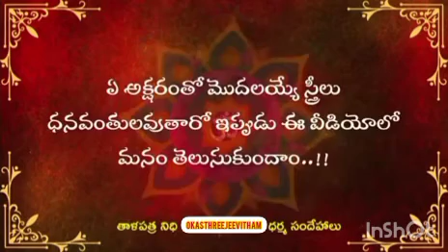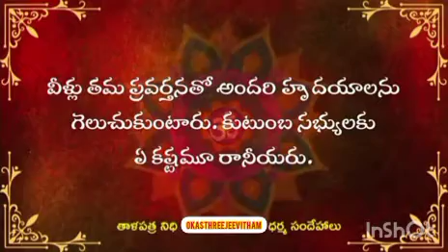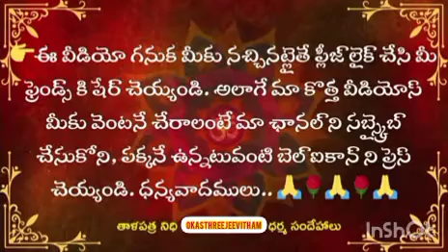ఈ పేర్లు ఉన్న స్త్రీలు కోడలిగా వస్తే అతింటికి డబ్బే డబ్బు..!!?? 🙏🤯🙏